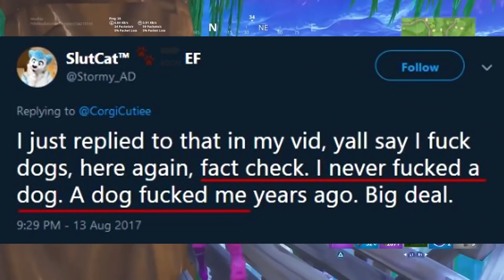Why you should Delete Howlr!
Thankies for watching :D If you like pwez comment and like :D!

-Remember to have a good day ^~^!

My info :D
Woofiss's twitter-

P.S. love you guys ^~^

Rawr